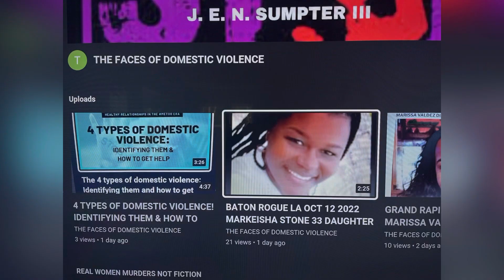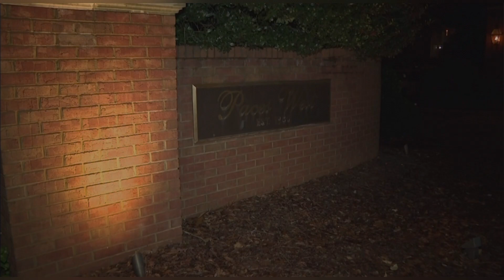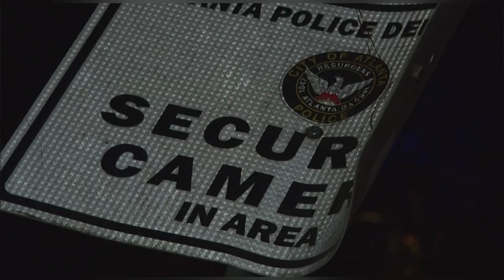ATLANTA, GA PUB DEC 11, 2022, ELEANOR “ELLEN “ J. BOWLES 77 STABBED TO DEATH AT BUCKHEAD HOME!